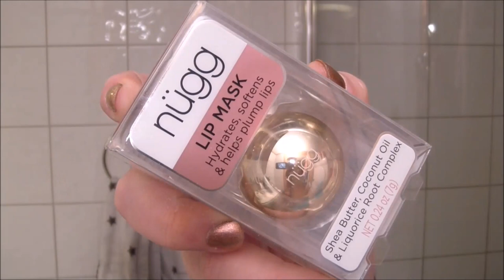First Impression | Nügg Lip Mask fra Makestyle.no